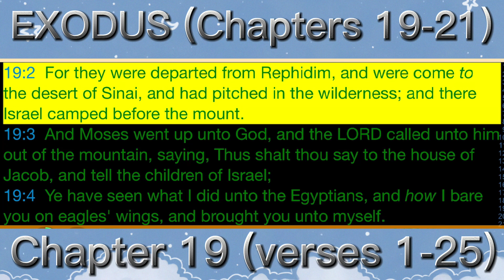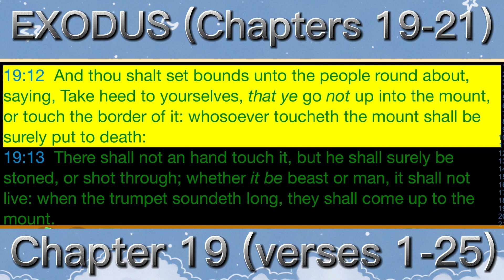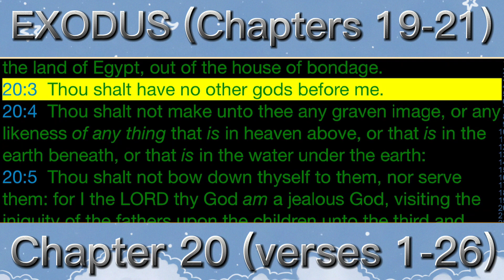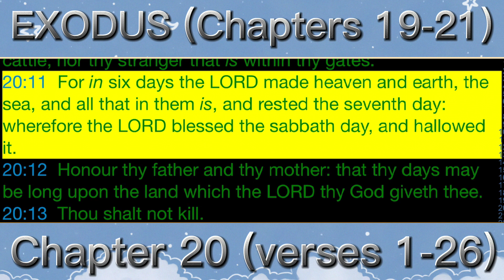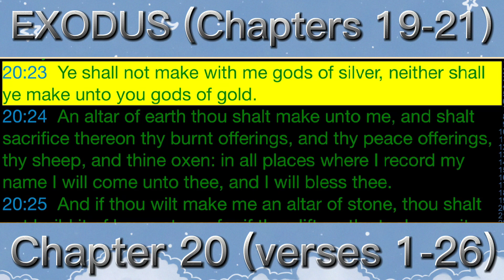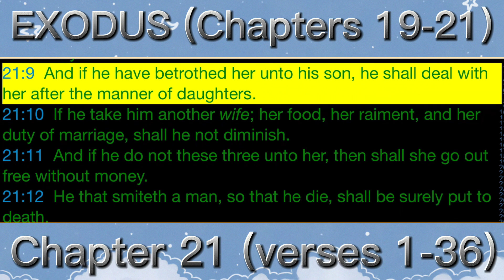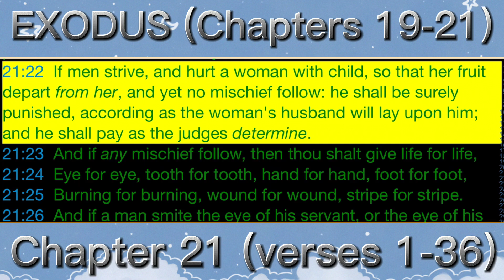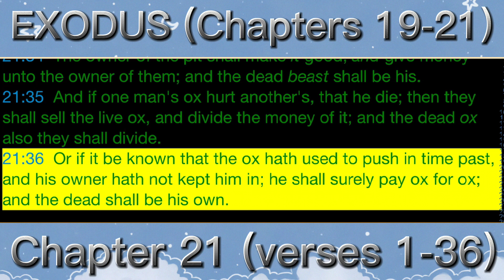The Holy Bible - Book 02 - EXODUS (Chapters 19-21) - KJV Dramatized Audio with Text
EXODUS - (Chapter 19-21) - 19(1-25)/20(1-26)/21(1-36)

"The Second Book of Moses called Exodus"

The King James Bible was the first authorized version of the Bible Published in English in 1611 in England. Many Biblical scholars and experts believe that the King James Bible is still the best and most accurate translation, of the many versions now on the market.

From 1611 until the mid 1900's the King James Bible was the only major English Bible translation used in all the Churches. Since then there have been numerous other English versions written, copyrighted and published by various companies and translators.

References:

Audio and text from the apps:
KJV - K.J.V Holy Bible Audio offline Scripture Version 3.5
Developer/Provider